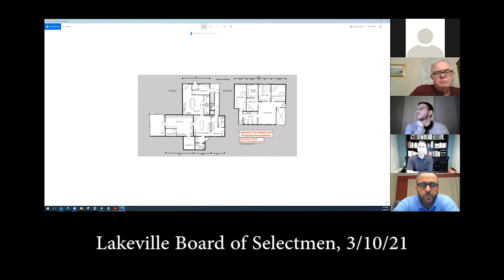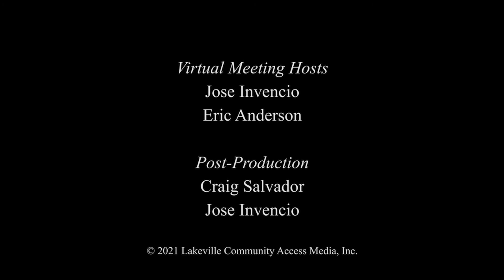Lakeville Board of Selectmen w/FinCom & Dept. Heads, 3/10/21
210310 LK Board of Selectmen v1a.mp4